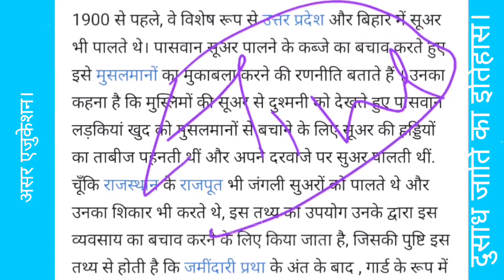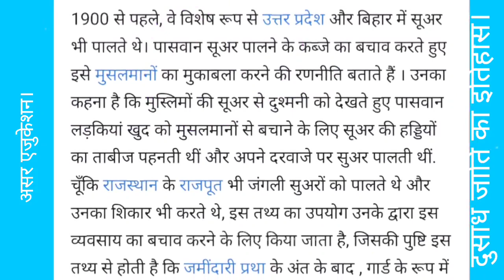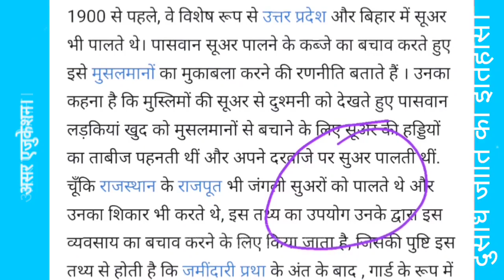दुसाध जाति का इतिहास: दुसाध सुअर क्यों पलते हैं || Dushadh Jati Ka Itihas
दुसाध जाति का इतिहास: दुसाध सुअर क्यों पलते हैं ।